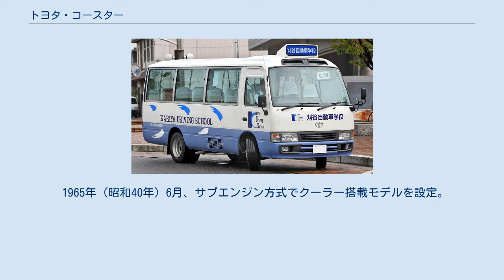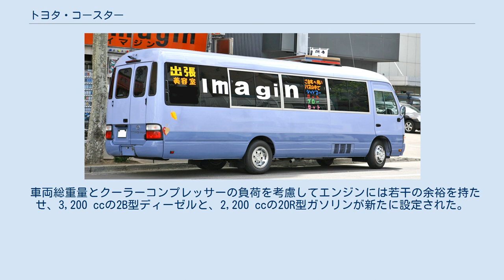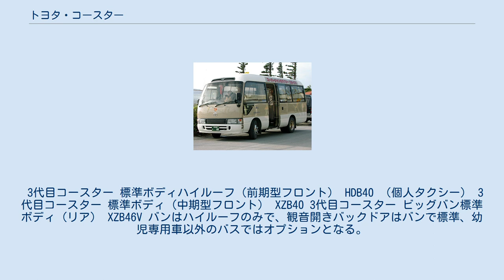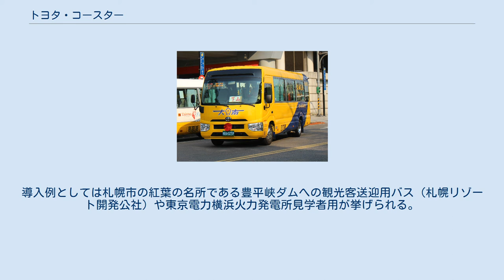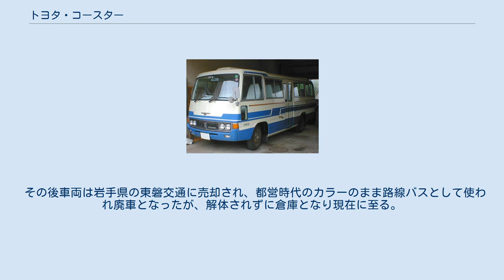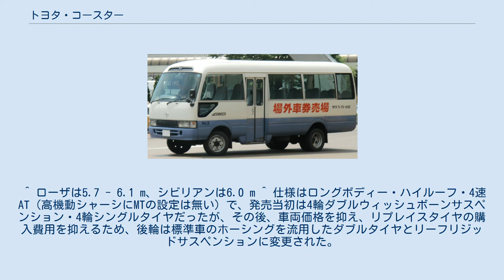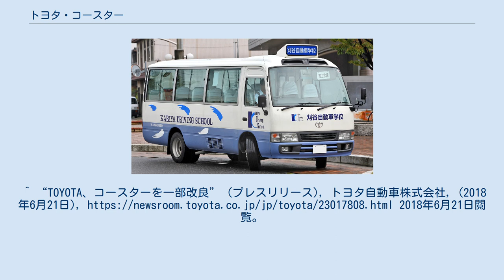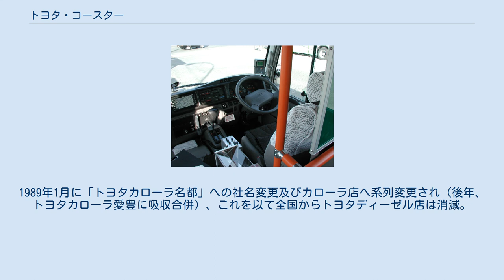トヨタ・コースター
コースター EX （2016年12月販売型） コースター (COASTER) は、トヨタ自動車が製造するキャブオーバー型のマイクロバスである。
 ビッグバン（1ナンバー）やキャンピングカー（8ナンバー）としての登録も多く、テレビ放送局などでのロケバスとしても多く用いられている。
また、日産・シビリアン同様、コミュニティバス用として導入している国内事業者もある。
日本国内での用途廃車後、途上国へ中古車として輸出されるケースが多い車両でもある。
 系列の日野自動車にはリエッセIIの車名でOEM供給（3代目中途以降）されている。
 輸出仕様につり革、非常口、降車ブザーなどを備えた路線仕様も存在し、香港において運行されているミニバス（Public Light Bus）のほとんどがコースターLPGを使用している。
また、香港向けに開発された1BZ 型 4.1 L LPGエンジン搭載車も、3代目から日本で発売され、コースター /リエッセ に設定され幼稚園バス等で使用されている。
 欧州では、ポルトガルのサルバドール・カエターノがコースターのシャーシに独自の車体を架装し、オプティモの名で販売している。
 なお、2014年9月に運転席側・助手席側ともに全車SRSエアバッグが非装備だったピクシストラック（ダイハツ・ハイゼットトラックのOEM）がフルモデルチェンジし、全車運転席側にSRSエアバッグが標準装備化された為、2015年1月の時点で新車で購入可能なトヨタ車では唯一、運転席側・助手席側ともに全車SRSエアバッグが非装備だったが、2016年12月に実施されたフルモデルチェンジで全車に運転席・助手席SRSエアバッグがようやく標準装備され、2018年6月の一部改良で衝突被害軽減ブレーキも装備されるようになった。
 トヨペット・ルートトラックのはしごフレームにバスボディーを架装したものがコースターの始祖にあたる。
 当初は、毎年のようにシャシが改良され、それに伴い型式（かたしき）も変更された。
同一フレームがトラック、ルートバン、バスなどで共用されていた。
 他社も含め、当時はマイクロバスではなく、ライトバスと名乗っているものが多いようである。
 1963年（昭和38年）3月、ダイナのモデルチェンジに合わせ、3R-B型ガソリンエンジン搭載のトヨタ・ライトバス RK170B系が発表された。
 170系ダイナでは、バスボディーを架装しやすいよう、スタウトと共通のものから、直線的なフレームに一新されており、ボディーもこれまでより大型のものを新規に設計・開発した。
ライトバスの型式は、末尾がB (BUS) とされ、22人乗りがRK170B、25人乗りはRK170B-Bとなった。
また、日本のマイクロバスとしては初めてとなる、オルタネーター（交流発電機、日本電装製）を装備していた。
 当型式の丸型テールランプとバックアップランプは、2000GTにも流用されている。
 以後、コースター登場まで、3度のマイナーチェンジを経る。
 トヨタ車体の歴史には、マイクロバスRK160B型（現コースター、旧アラコ製）、トヨタ自動車の歴史ではこのRK170B トヨタ・ライトバス（現・コースター）、とそれぞれ記されており、RK、JK系のバスモデルがコースターにつながったことが示されている。
 なお、少数ながら、スタイルの異なるトヨペット整備製の車体を架装したモデルも、傍系として併売されていた。
 J型ディーゼルエンジン搭載のJK170B系を追加。
 1965年（昭和40年）6月、サブエンジン方式でクーラー搭載モデルを設定。
このエンジンにはパブリカ700用のU型が流用され、最後列の座席を廃した床下に収められた。
大型のクーラーボックスをも備えており、外観では屋根上のクーラーダクトと、リアの通気用メッシュが特徴となる。
 1966年（昭和41年）2月、パブリカの800cc化に伴い、クーラー用サブエンジンが2U-B型となる。
 1966年（昭和41年）2月、エンジンを1900ccの5R型へ変更、型式がRK171Bとなる。
 初代コースター 1969年（昭和44年）2月、コースターという名前では初代となるRU18型ほかが登場する。
従来どおり、ダイナの姉妹車として開発されており、型式の「U」もダイナと共通である。
最前部の屋根のみ少し高くされ（ハイルーフを除く）、運転席と左側最前列席への移動性が向上している。
運転席ドアを装備するとともに、...